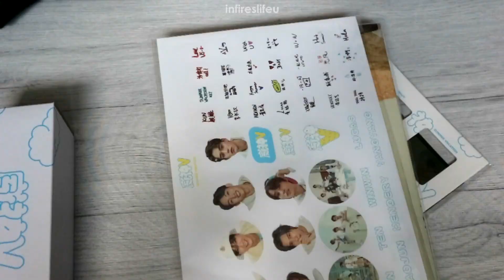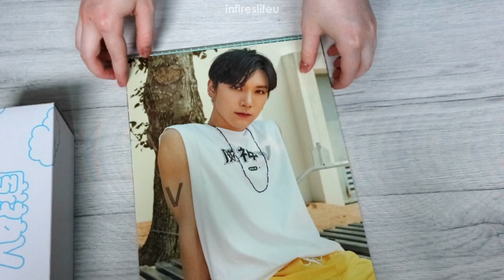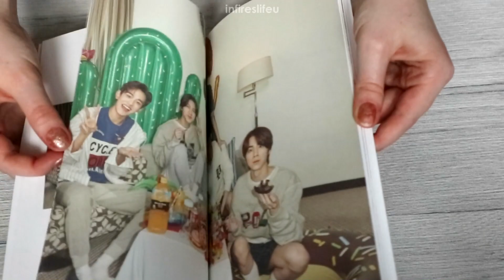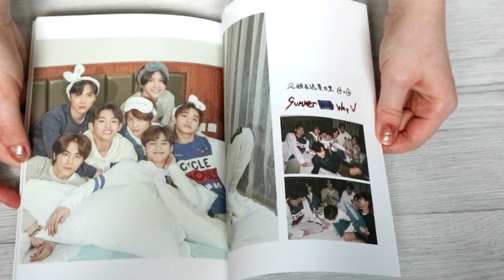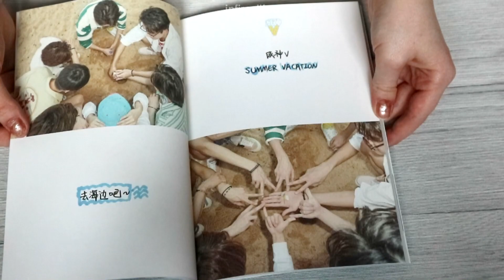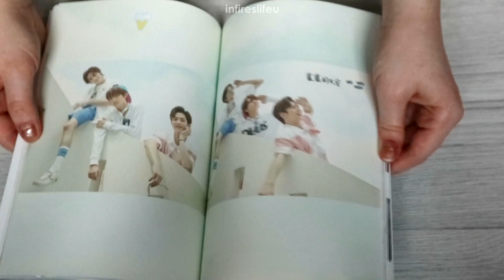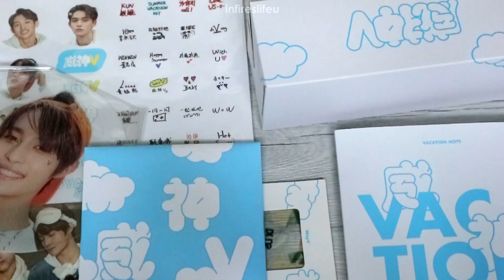[Unboxing] WAYV (威神V) - Summer Vacation Kit | infireslifeu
💭 Open Me 💭

Intro: Forever Young - Blackpink
Outro: Voices - Stray Kids
Video: Take Off, Dream Launch - WayV

💻 Editing program: Sony Vegas MSP 13
📷 Camera: Canon EOS M10